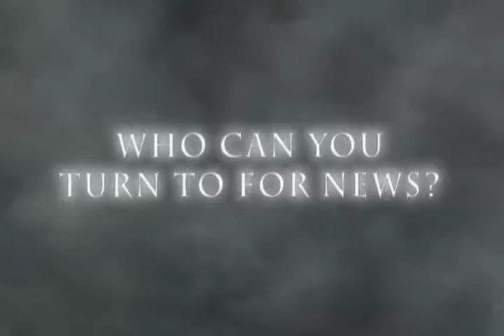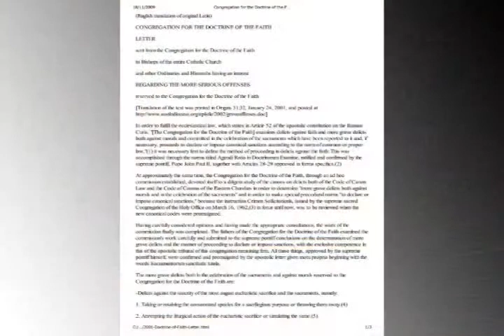IBN News #20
In This Report, Learn Who The Biggest Child Molestation Organization Really Is! Reporting The Stories No One Else Dares To... IBN News, The Worlds Only "TRUE" News Source!